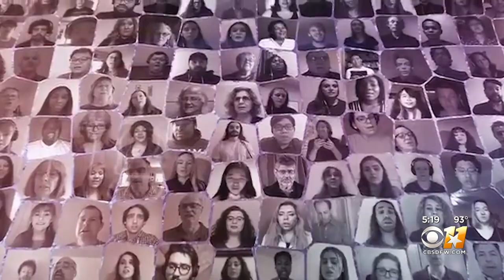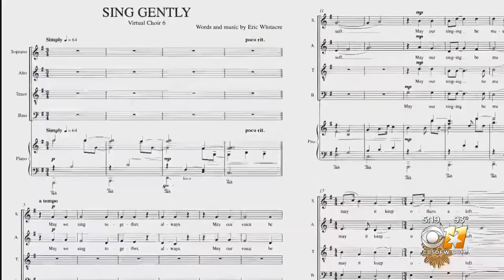North Texas Choir Teacher Takes Part In Largest Virtual Choir Ever Assembled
Jamal Walker, a choir teacher at DeSoto East Middle school, made history by performing in the largest virtual choir ever assembled.